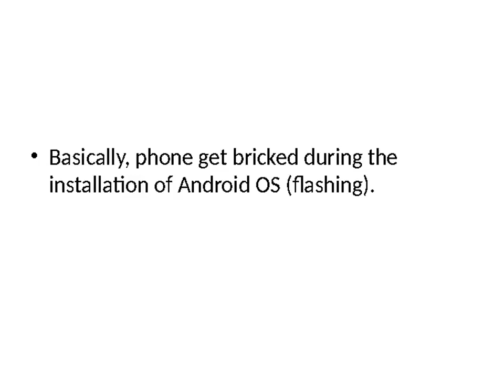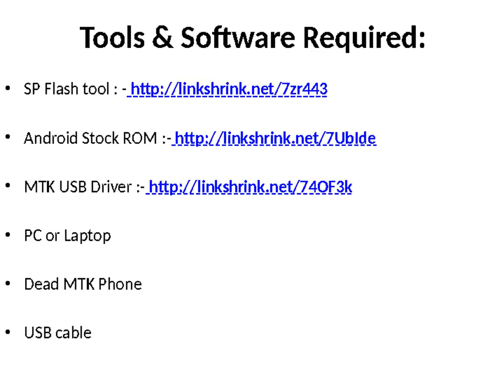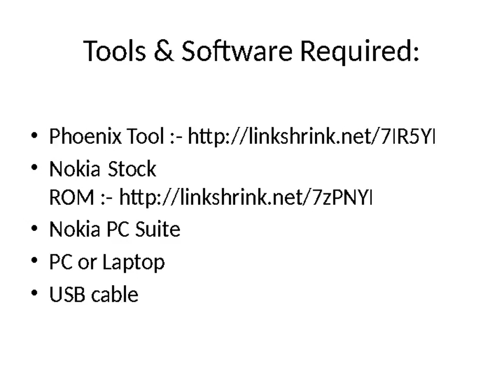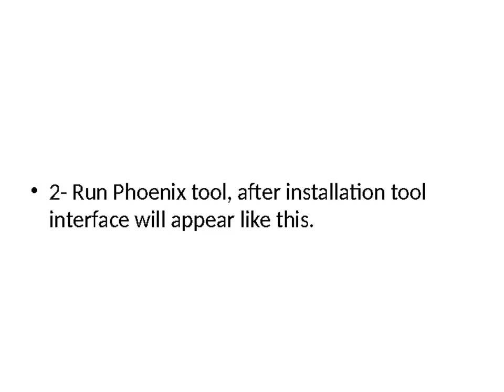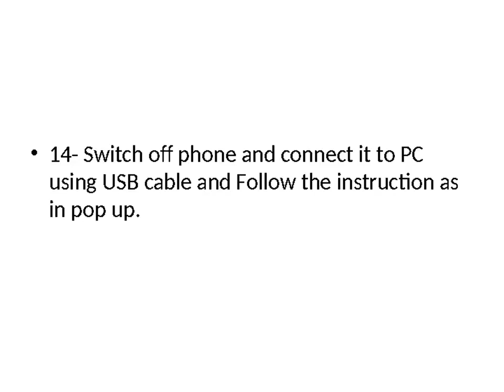How to Flash any Dead Android Phone using PC